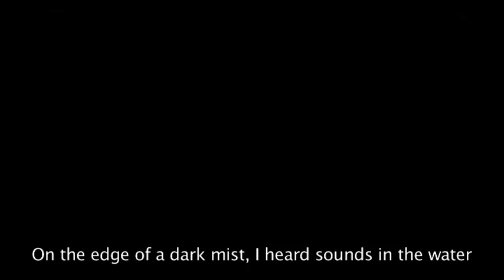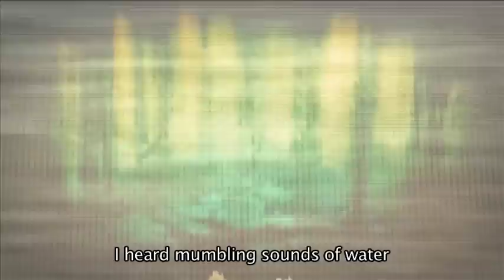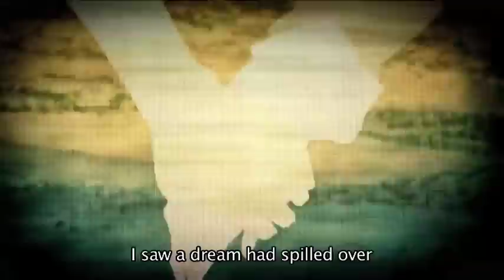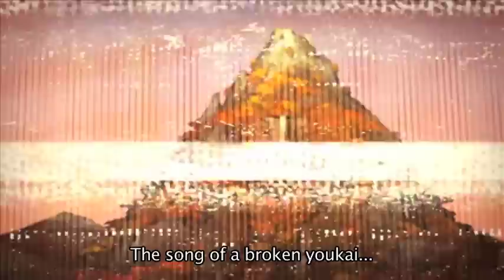[Touhou English Subs] The Song of a Broken Youkai Who Loved a Human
See below for translation notes!

Thanks a bunch to HikarixSato0764
That really saved me a lot of effort in actually translating the song (since the translation on that page is absolutely stellar).  That being said, I changed one or two lines slightly because I felt they could be revised, but all in all I left the translation as is.

Original Song:
人間が大好きなこわれた妖怪の唄 (Ningen ga Daisuki na Kowareta Youkai no Uta/The Song of a Broken Youkai who Loved a Human)

Translation Notes:
• In case you're really Touhou un-savvy, a youkai is a mythical/spiritual creature in Japanese folklore.  Nitori is a kappa.  Kappa are youkai.  Connect the dots please.  Anyway, this explains why Nitori hasn't aged at all by the end of the video.
• At the end, the line 夜にとり残された (Yoru ni Tori Nokosareta) is a play on words in that  にとり (ni Tori) is part of "left behind" but happens to also be pronounced the same as Nitori's name.

English Lyrics:
On the edge of a dark mist, I heard sounds in the water

Before I knew it, I was chasing after a figure I couldn't quite see

"Where are you dancing that mechanical waltz?"

"Who are you to wander in so far, not knowing?"

I was captivated, swept away by your blue eyes

There was no way I could escape

I felt broken and put back together, and lost sight of who I was

Even this coincidence, this fate is the trick of a larger mechanism

There was no way I could resist

I reached out both my arms and said, "I've fallen in love with a youkai"

In the deep dark of night, I heard mumbling sounds of water

Our fingers intertwined, I saw a dream had spilled over

"Why are you shaking? What are you afraid of?"

"Won't you tell me what's the matter?"

My green hair waved, wind-swept

"I won't ever let us be separated"

Everything was brought forward, then shattered

Swept away somewhere

Vividly, vibrantly, feverishly burning,

I couldn't come close, but
I grasped both your hands and said, "I've fallen in love with a human"

Eventually their waltz came to a close

"Could you please forget about me, even my name?"

I lost everything, but returned, back to that place,

But I can't turn back my emotions

The stronger she wished, the further away she felt,
The youkai finally realized...

Our parting was so sudden, but in the end...

Farewell to those days I was loved! To you, I loved so much...

The song of a broken youkai

In this place with walls of white, only her heart had broken

As she searched through the mist, Nitori was left behind in the night